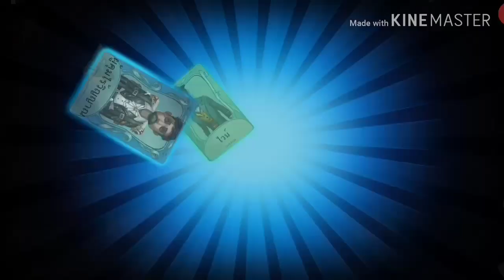||Identity V|| ป๊อกเเป๊กสายจู๊คกับอิไลสายปั่น